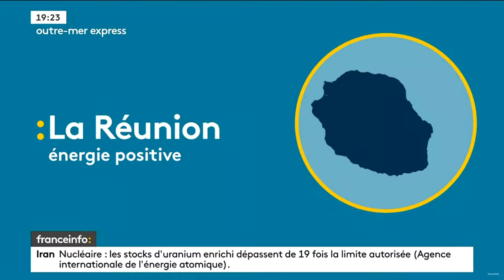Ile De La Réunion: Energie Positive - Extrait Outre-Mer Express - FranceInfo du 07.09.2022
Mi di a ou: kreols la Reunion lé intelligent 😏
Nou koné export not' savoir-faire 🤪